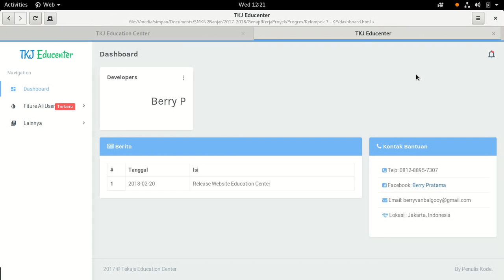Demo Progres Kerja Proyek Kelompok 7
Demo Progres Kerja Proyek Kelompok 7: Membangun Aplikasi Pembelajaran Daring secara Mandiri.